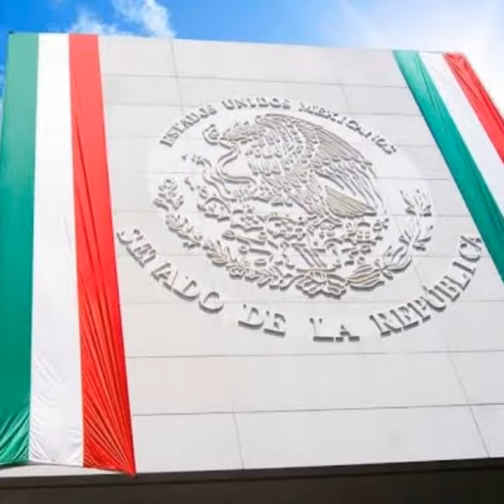ORGULLO MEXICANO FUNDADOR LIC. DELFINO CORNEJO TORRES